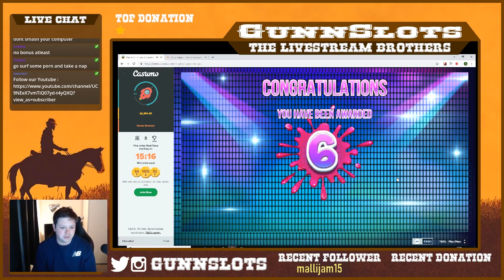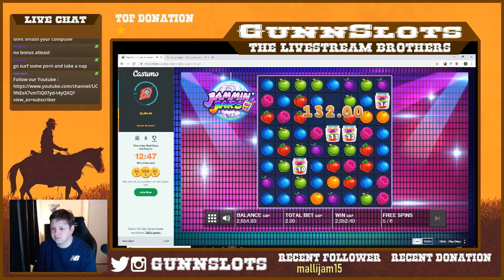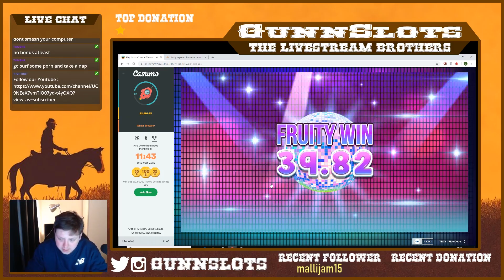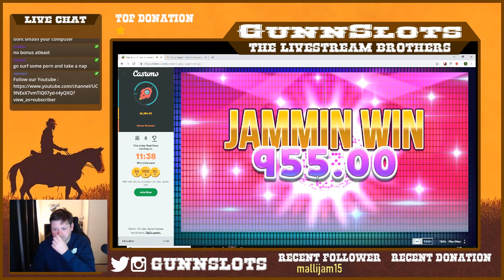Jammin Jars BIG WIN Finally 1500x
£2 Stake Huge Jammin Jars win Finally (1500x)